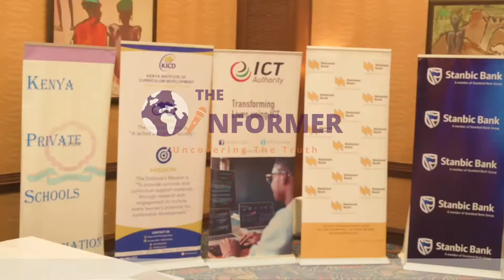ICTA and Kodris Africa have launched the first coding syllabus in Kenya.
The Information Communication Technology Authority (ICTA) and Kodris Africa have launched the first coding syllabus in Kenya, which will be taught in primary and secondary schools. This comes after the Kenya Institute of Curriculum Development approved the coding curriculum in the country as a means of boosting digital literacy for learners. This is the first coding syllabus online platform for children of ages 7-16 to develop their critical thinking and algorithm in building skills while learning the robust programming language python.